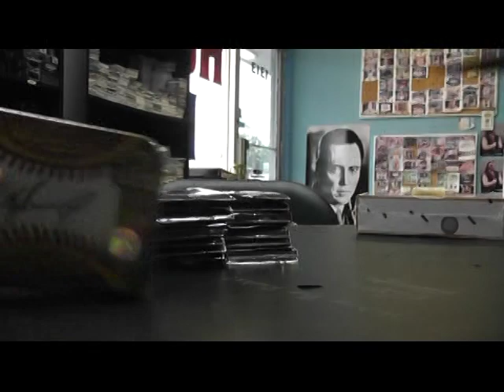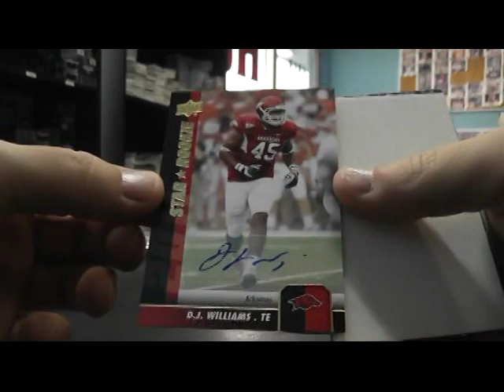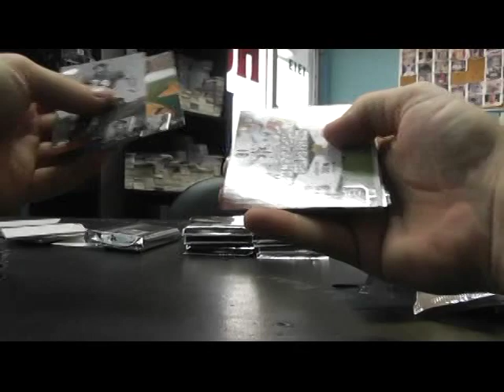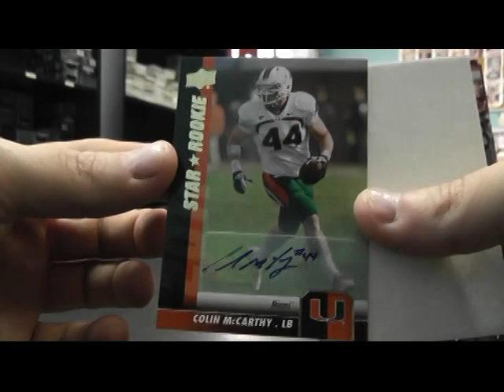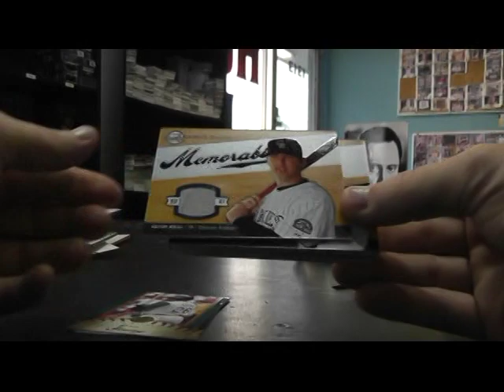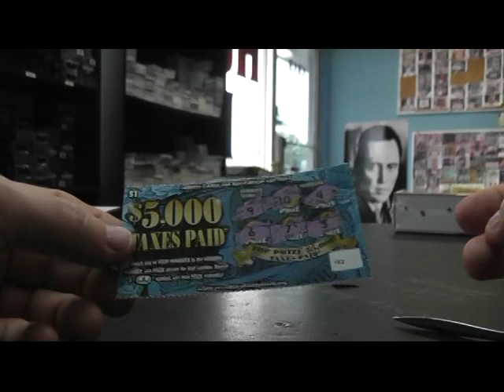Lucas' 2007 Sweet Spot Baseball & 2012 Upper Deck Football 2 Box Break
Thanks a lot Lucas, Chris J.